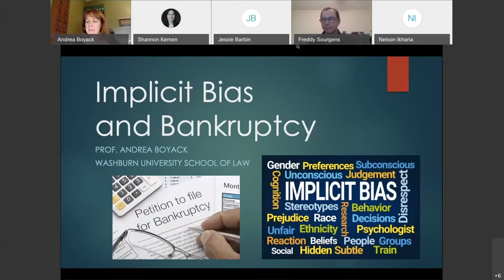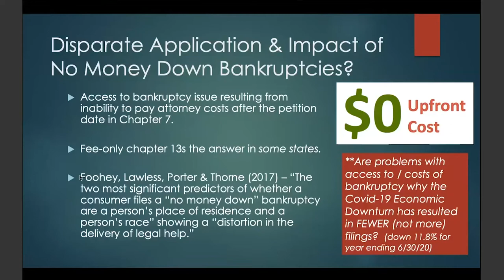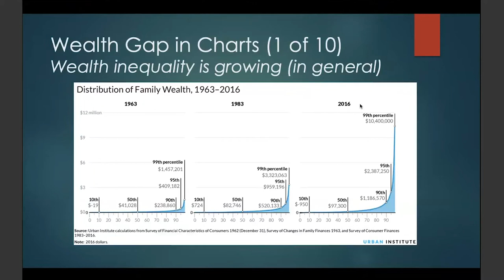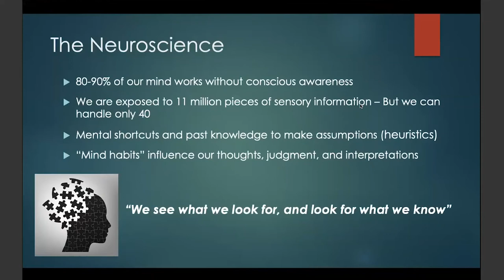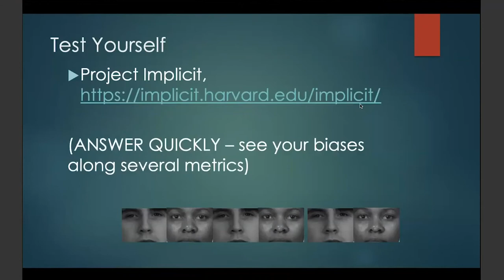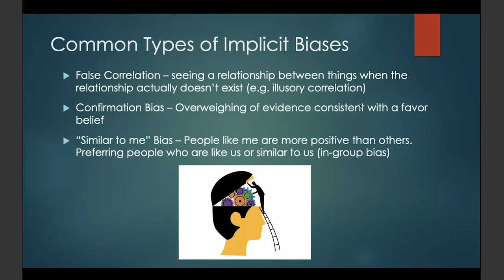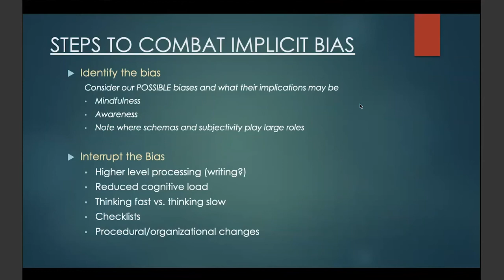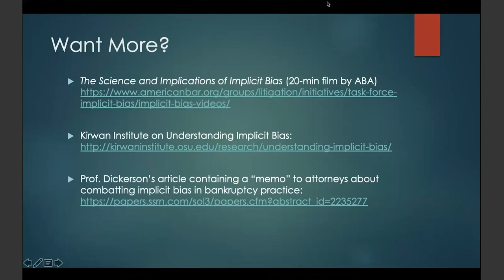Implicit Bias in Bankruptcy Law | Teach-In on Racial Justice and the Law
Presented by Andrea Boyack (Norman R. Pozez Chair in Business and Transactional Law) | Washburn University School of Law